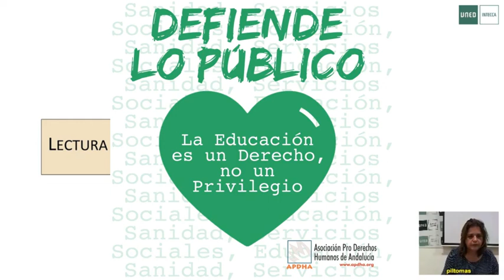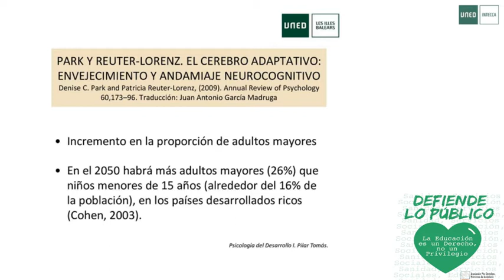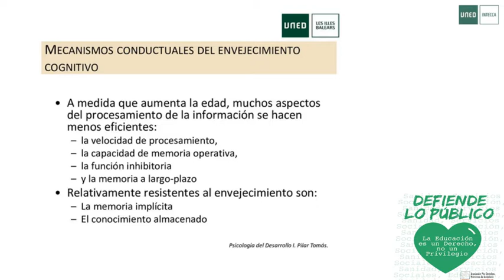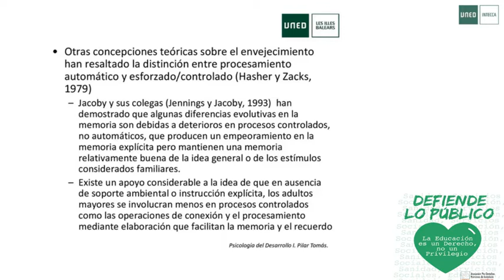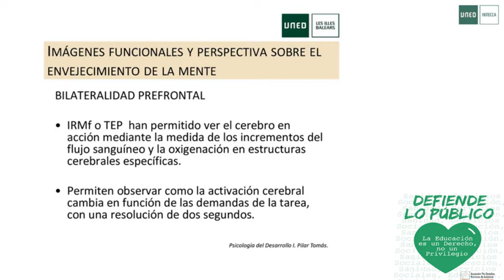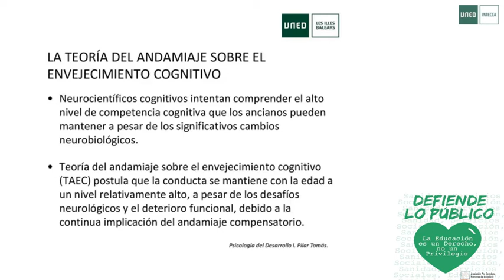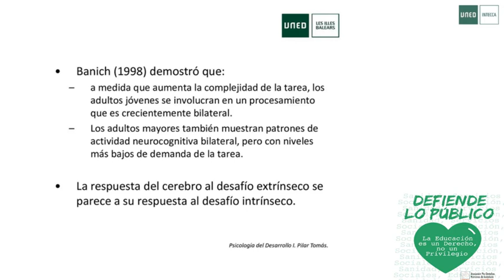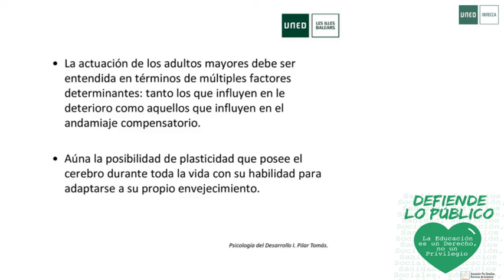Lectura 10. Cerebro y Envejecimiento